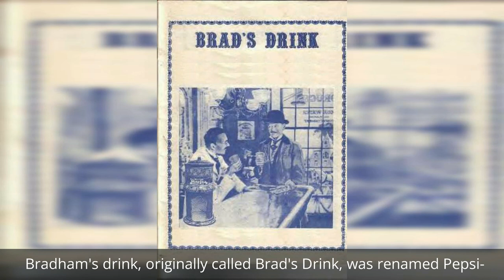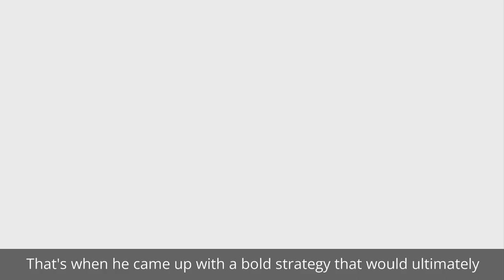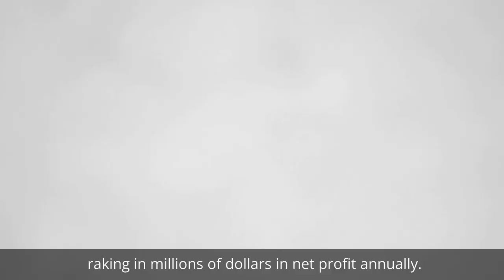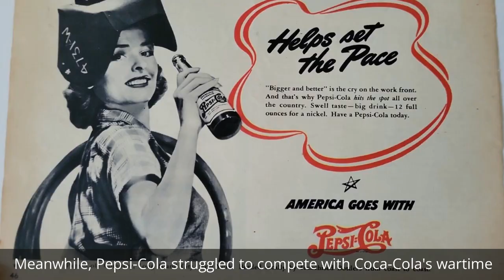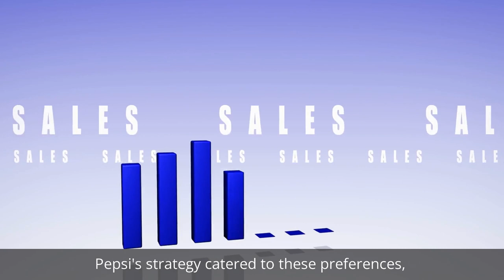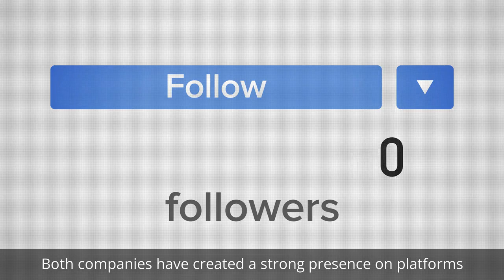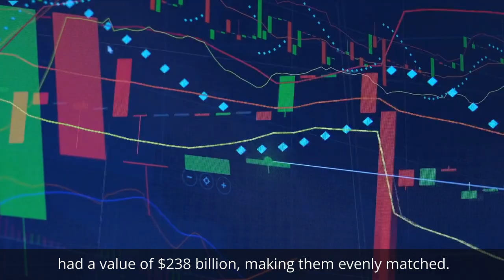Why One Cola Is Way Better Than the Other? | Coca Cola VS Pepsi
Dive into the fascinating world of the Coca-Cola vs Pepsi rivalry in this captivating video! Uncover the century-long commercial battle between two of the biggest names in the soft drink industry. Witness the rise of John Pemberton's Coca-Cola Company and Caleb Bradham's Pepsi-Cola, and how Charles Guth's impulsive decision triggered a legendary price war during the Great Depression. Explore the role of World War II in shaping the market, with Robert Woodruff's bold strategies catapulting Coca-Cola to new heights. Discover the Pepsi Generation, the race for market share, and the intense Cola Wars, featuring the famous Pepsi Challenge and the controversial New Coke. Learn how both companies leveraged social media marketing and PepsiCo's successful diversification into the snack industry. Compare their annual revenue and brand value as we continue to witness this ongoing battle for supremacy. Don't miss out on this thrilling journey through the Coke vs Pepsi rivalry!